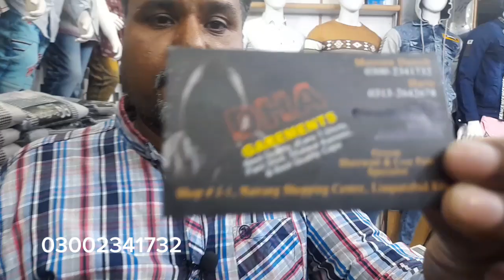new winter garments 30% discount in Karachi market@Danish1429